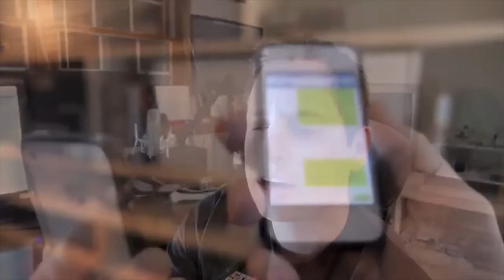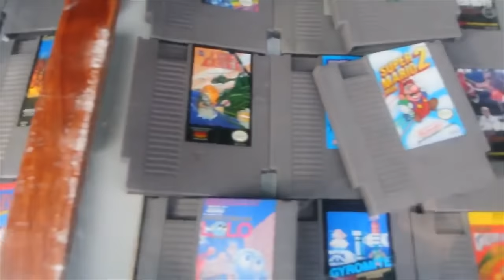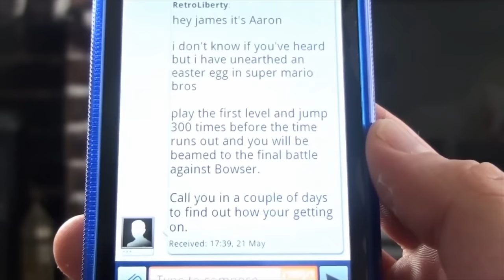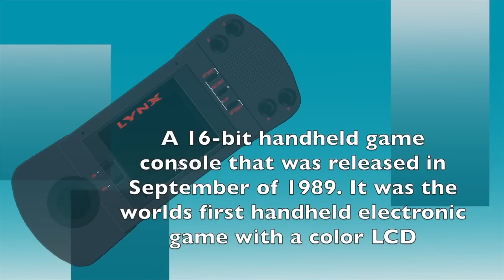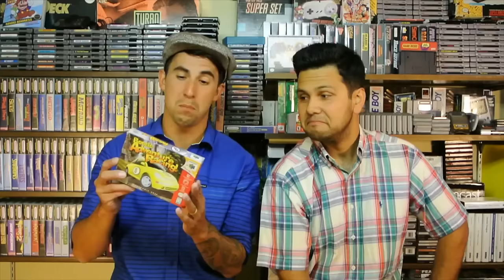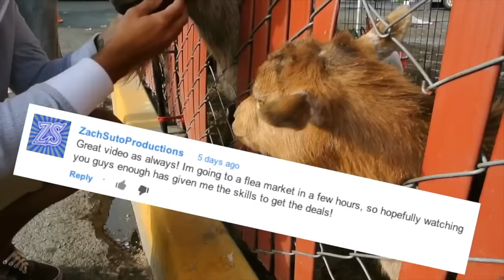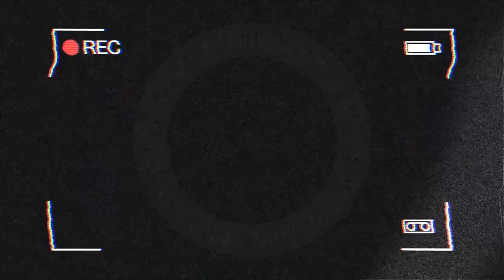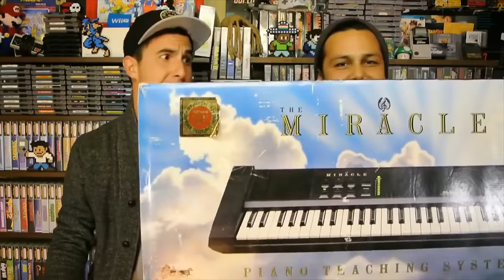Demons Crest for $8 - TheNesPursuit Season 3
Season 3 of TheNesPursuit